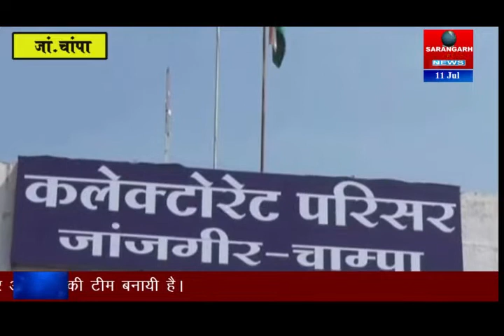चाम्पा जिला पंचायत सीईओ हटाने की मांग जिला पंचायत के सदस्यों ने खोला मोर्चा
चाम्पा जिला पंचायत सीईओ हटाने की मांग जिला पंचायत के सदस्यों ने खोला मोर्चा .और भी खबरों के लिए हमारे चैनल को सब्सक्राईब करें.